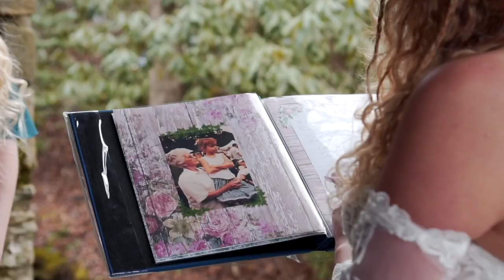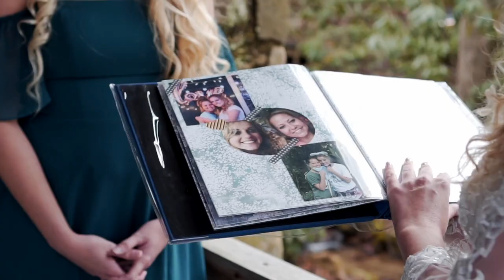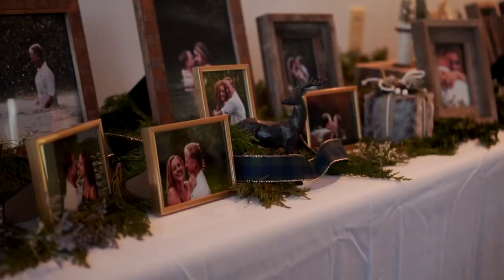David & Lydia // Wedding Film